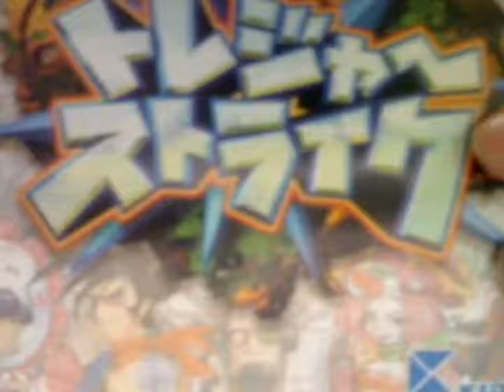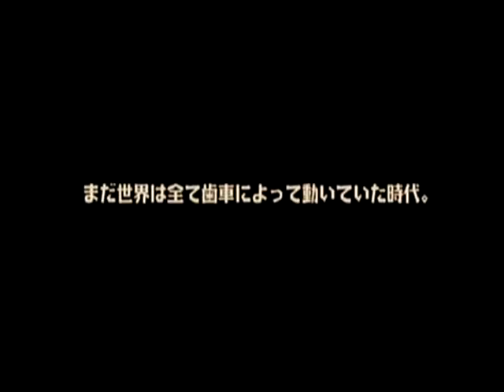DC動画[トレジャーストライク]